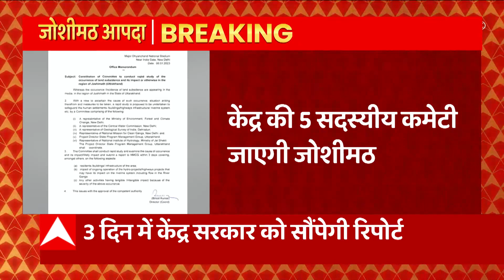Breaking News : Kanpur में दरोगा ने BJP नेता को मारा थप्पड़, कार्यकर्ताओं का थाने में हंगामा...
कानपुर में दरोगा ने भाजपा नेता को मारा थप्पड़... भाजपा कार्यकर्ताओं का थाने में हंगामा... पुलिस के खिलाफ जमकर नारेबाजी... वीडियो वायरल होने के बाद कार्रवाई... चौकी इंचार्ज और दरोगा लाइन हाजिर...